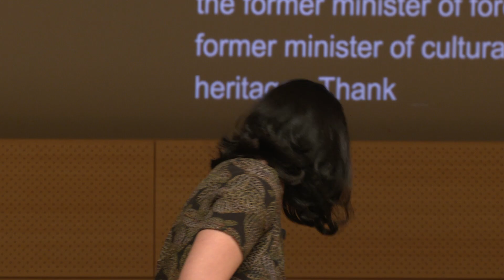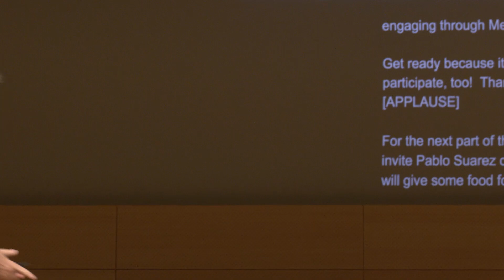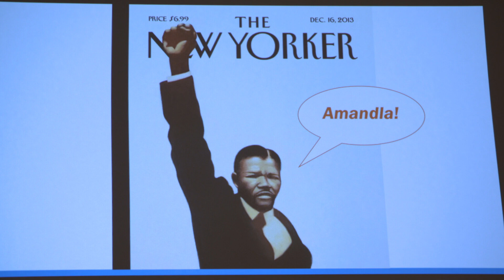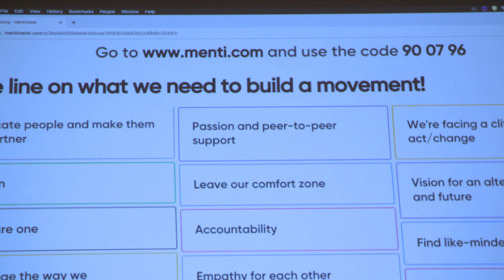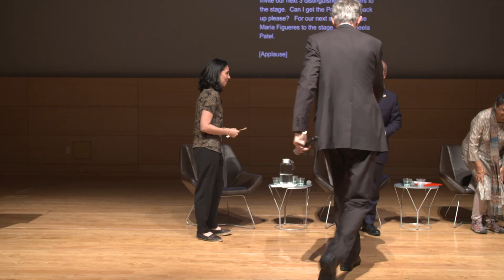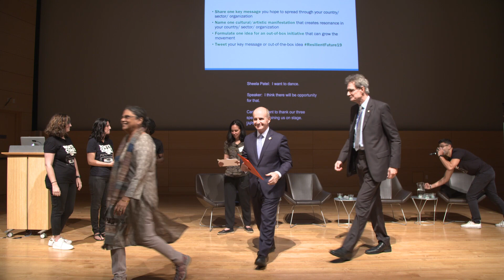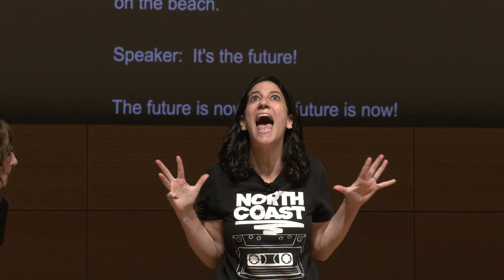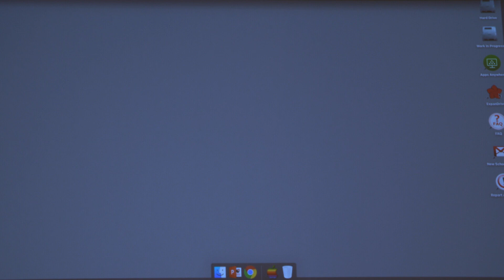Building a Resilient Future - Closing Plenary | The New School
Join the resilience movement along with the UN Climate Action Summit for an event that sets out ambitious and transformative actions needed to build resilience. Co-organized by The Julien J. Studley Graduate Programs in International Affairs and Urban Systems Lab at The New School.

Speakers:
- Carina Bachofen, Climate Centre (Moderator)
- Gebru Jember, former LDC chair X H.E. María Fernanda Espinosa, President of the UN General Assembly, Ecuador
- Pablo Suarez, Associate Director for Research & Innovation, Red Cross Crescent Climate Centre Artists in Resident, Adrienne Arsht-Rockefeller Foundation Resilience Center
- Jose Maria Figueres, Chair of Ocean Unite and former President of Costa RicaX Sheela Patel, Slum Dwellers International X Barney Dickson, Co-Director of Global Commission on adaptation
- Deon Nel, CEO, GRP
- Performance by NorthCoast NYC

The purpose of the Day is to reinforce the focus on resilience and the commitments expected to be made at the Climate Action Summit. It will feature innovative, interactive and participatory sessions for participants to share the actions and commitments they are making to achieve a transformative and resilient future. This will enable participants to learn from each other on what they are doing and how to embed resilience into actions to address climate change and achieve the SDGs.

John L. Tishman Auditorium